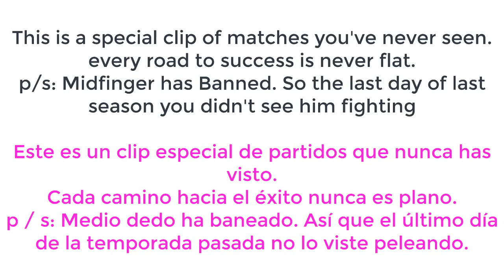JACK's Gampleays | The matches you have never seen - Clash Royale